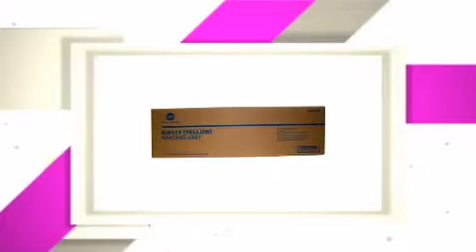A06007F_NEC NEC IMAGING UNITS - copiersupplystore.com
45 C4_IMAGING UNITS_A06007F_A06007F_prod_details.html.